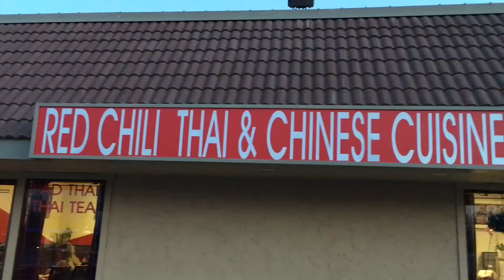Out Eating Dinner At Red chili Thai & Chinese cuisines ( VLOG )Home Made By Kaysone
(Red Chili Thai & Chinese cuisine )
 3049 W Ashland Ave
Fresno California 93722
S/W corner (Marks & Ashland
Monday - Saturday
11:00 A.M. - 9:00 P.M
           Sunday
12:00 P.M - 8:00 P.M